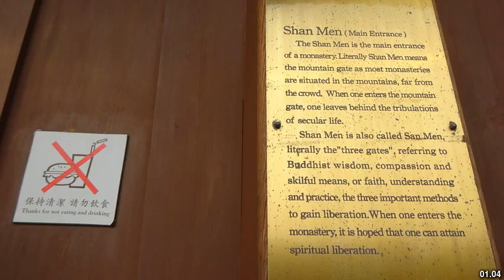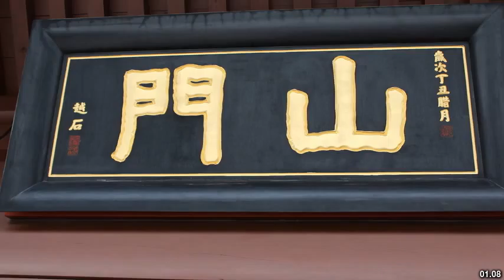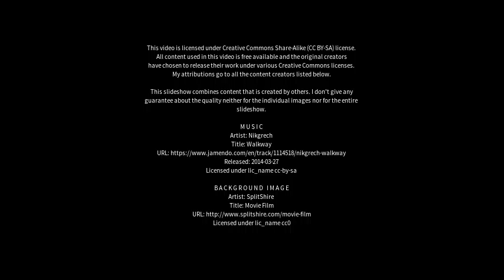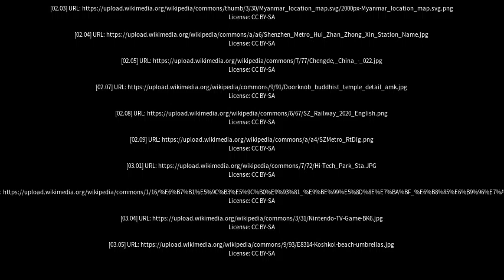Best places to visit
Best places to visit - Shanmen (China) Best places to visit - Slideshows from all over the world - City trips, nature pictures, etc.